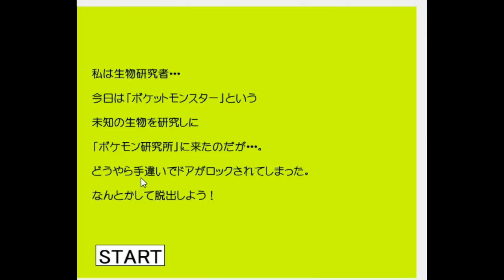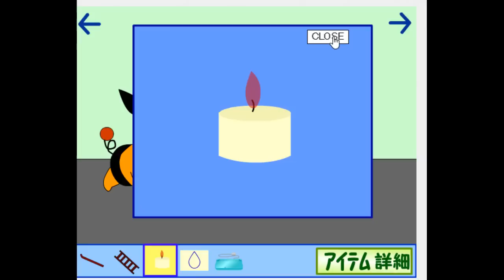【実況プレイ】危険すぎるポケットモンスター危機一髪！ポケモン研究所に閉じ込められた！ピカチュウが解決するぞ！ちょっぴり大人のボケットモンスター！【脱出ゲーム】【実況】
世界一天才のピカチュウと一緒に閉じ込められた！
ヤバすぎる謎を解決して脱出するぞ！
※ポケットモンスターではなくボケットモンスターです

人間スライムランチャー 実況プレイ【ハチャメチャ戦闘ゲーム】【Totally Accurate Battle Simulator 実況】

【赤鬼】青鬼じゃなくて赤鬼！？史上最強の超ビビリが実況プレイ【ホラーゲーム 実況プレイ】

【ホラゲー実況】中学生が妊娠してママになる！？. 犯人を絶対に許さないっ！ 受胎感染 実況プレイ

最強の鬼が襲ってくる！？誰も知らない異世界から六つ子の奇跡の脱出！【おそ松さん ホラーゲーム mirror】【ホラーゲーム 実況プレイ

バカゲー実況プレイまとめ（ワックユアボス/whack your bossなどのwhackシリーズの名作バカゲー）

【ホラーゲーム】寄生虫が人間を食い殺す！？寄生シリーズ実況プレイザ・ビジター The Visitor Foreign Creature

ポッキーさん、ユッカさん、オダケンさん、ゆゆさん、たこらいすさんなど尊敬している方々と一緒にプレイする事です！